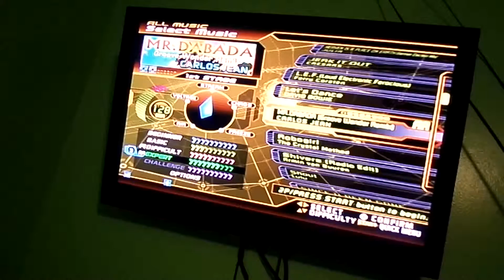Dance Dance Revolution Supernova - MR. DABADA (Groove Wonder Remix)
This is a very Groovy track, so why else would I use Disco as a character in this groovy track.

Song: MR.DABADA (Groove Wonder Remix) by Carlos Jean
Character: Disco (Afro)
Diffuculty: Expert